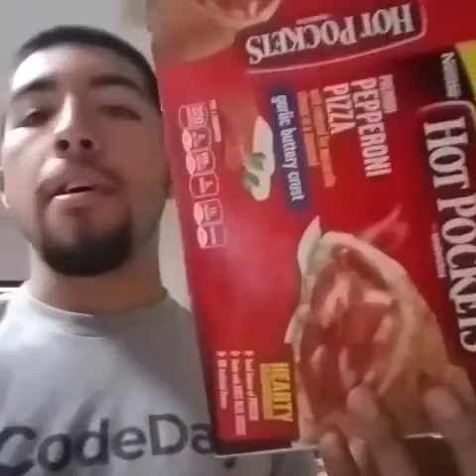JUST HAVE FUN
Wednesdays blog lol